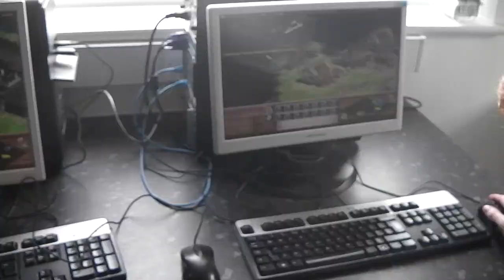Coombe Dean School Enrichment Week 2017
This video showcases what Ofsted (2009) called Coombe Dean's "...jewel in the crown" - our Enrichment Week.